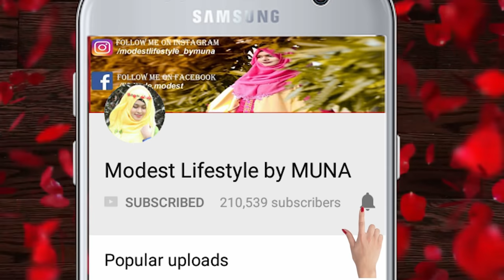Criss Cross Hijab Style With Chiffon/Jorjet Hijab For Summer | MUNA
Hello Everyone
Assalamu Alaikum
Today I'm coming with a new video for Summer,This is chiffon hijab style for all,This Style can give you full coverage with any dress and also can help for excessive  summer season.I hope you will enjoy. this video.